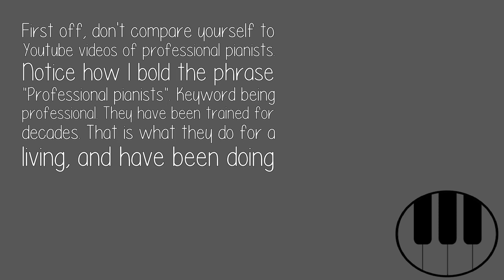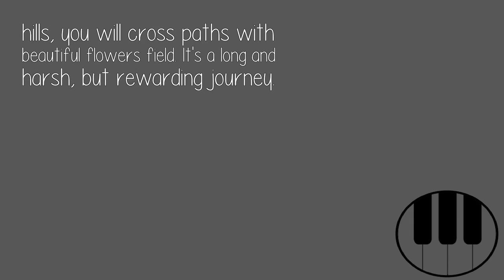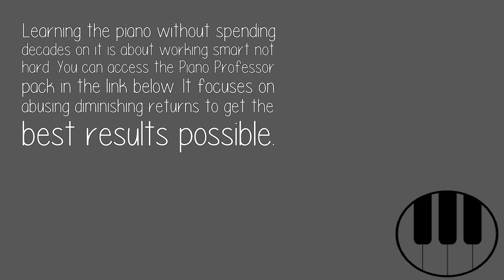What Are The Basic Things That A Beginner Who Would Want To Play Piano Should Know About?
First off, don't compare yourself to Youtube videos of professional pianists. Notice how I bold the phrase 'Professional pianists'. Keyword being professional. They have been trained for decades. That is what they do for a living, and have been doing